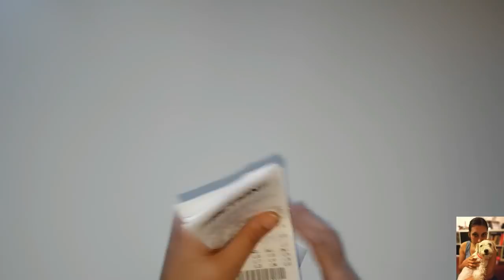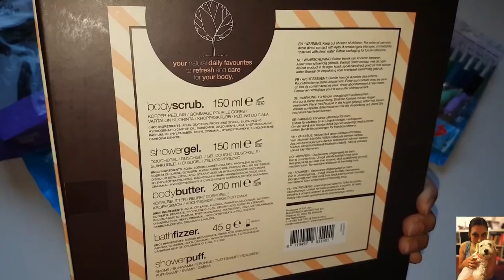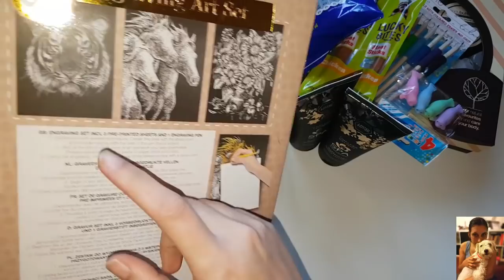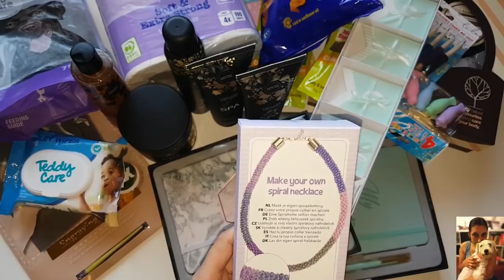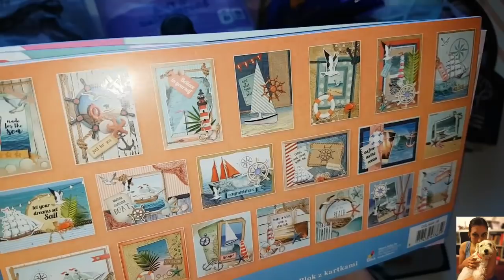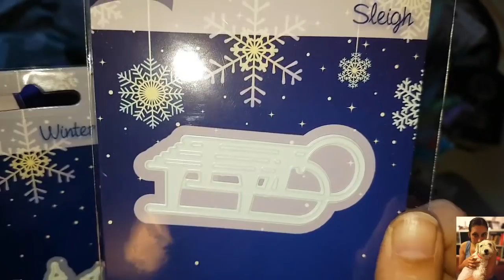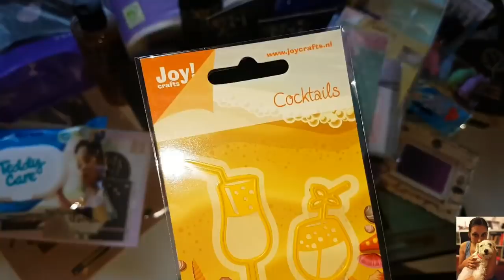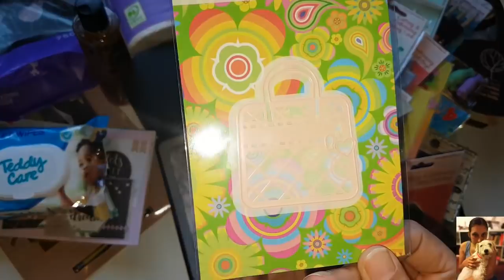Mega XXXL Action Haul Marathon - Dezember #2 - neue Stanzen , neue Stempel usw.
Ich war mal wieder im Action. Was ich dort gekauft habe zeige ich euch im Video. Viel Spaß.